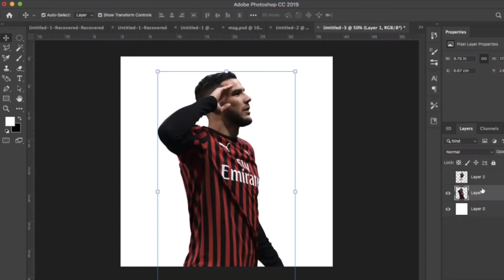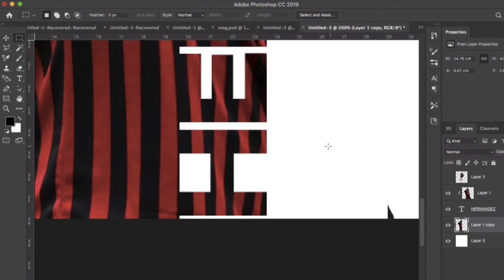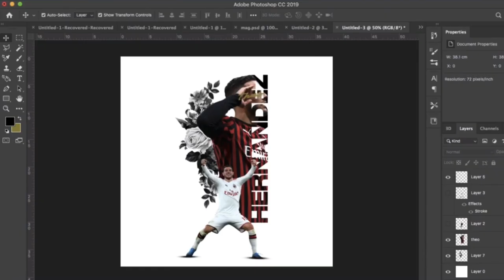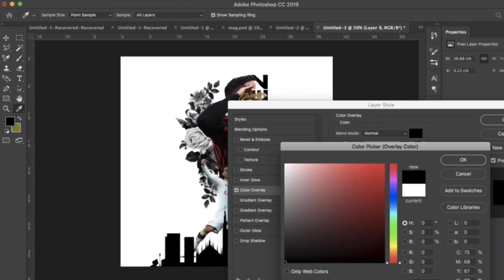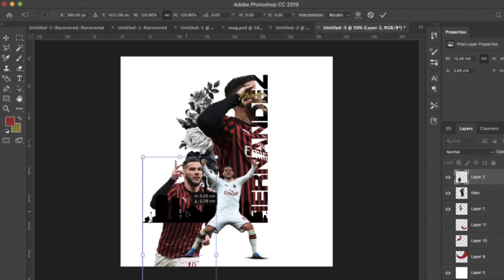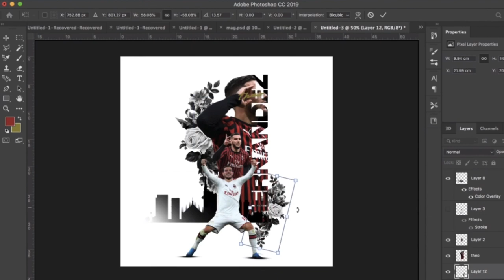Theo Hernandez Photoshop Sports Poster Speed Art/Tutorial